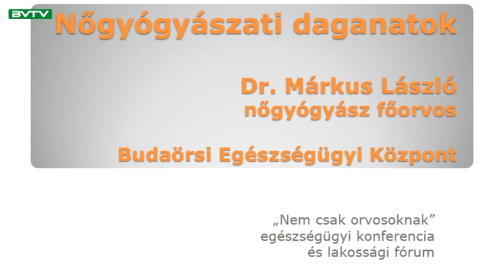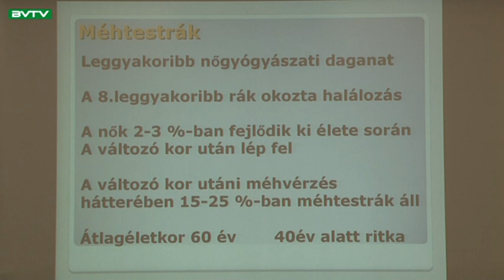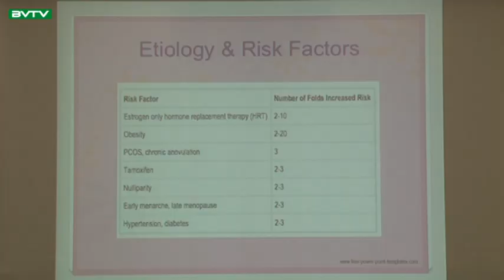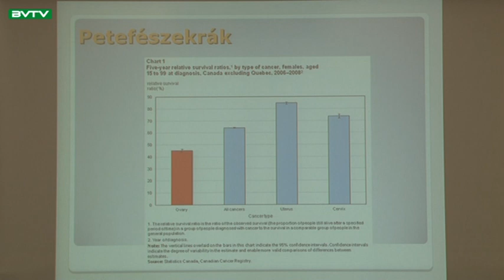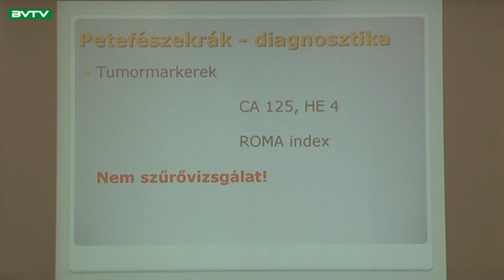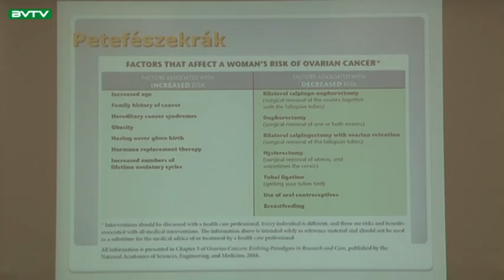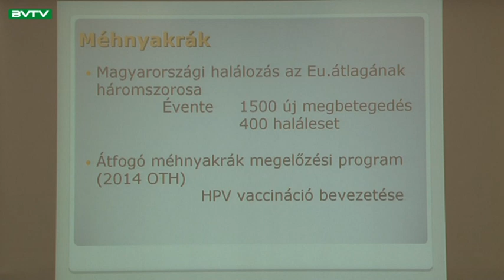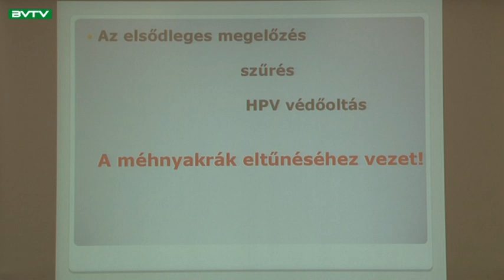Budaörsi Városi TV 200429 Nőgyógyászati daganatok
Dr. Márkus László nőgyógyász előadása